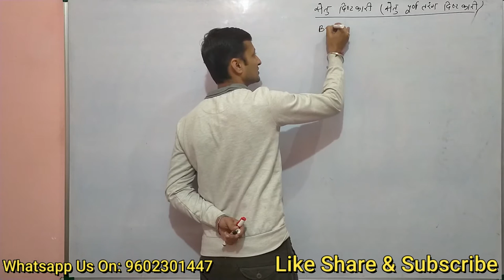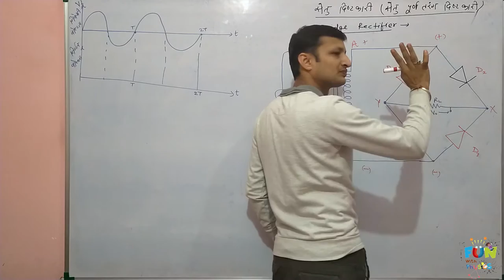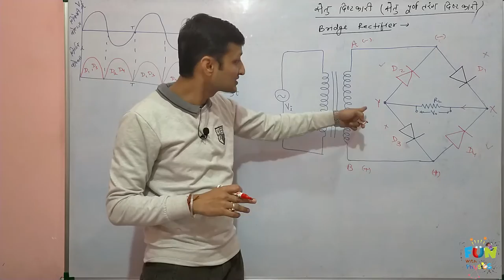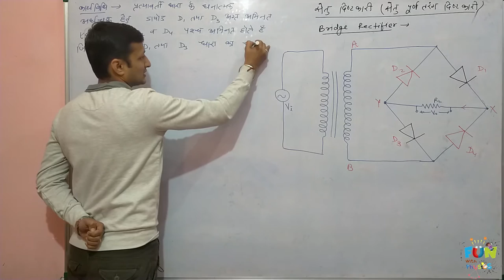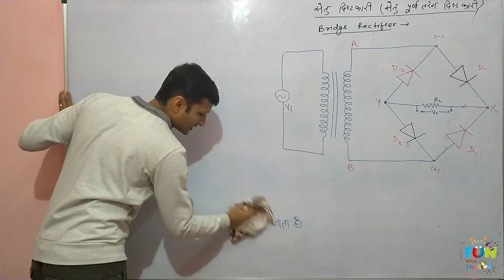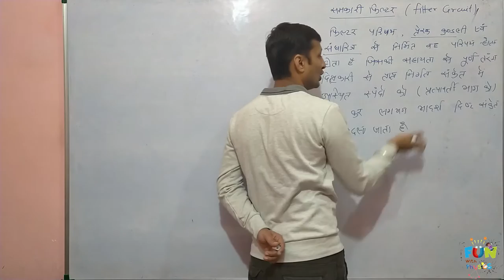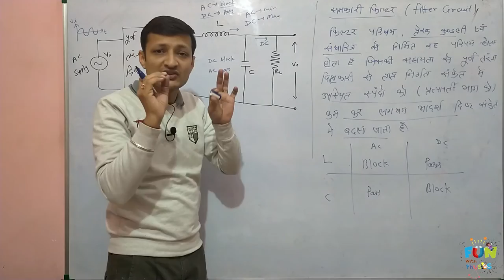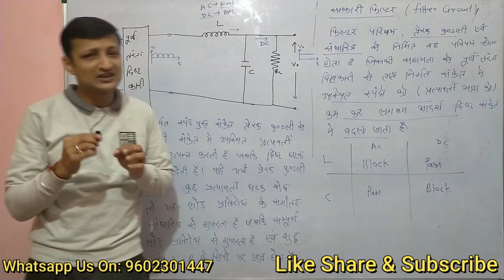Full wave Bridge Rectifier (पूर्णतरंग सेतु दिष्टकारी) II Class 12 Physics Electronics 16.12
हेल्लो बच्चो,
आज की वीडियो क्लास में बच्चो पूर्ण तरंग सेतु दिष्टकारी की कार्य प्रणाली तथा फ़िल्टर परिपथ को समझाया गया है। यह प्रश्न बोर्ड एग्जाम में बहुत बार पूछा गया है।
इस चैनल को सपोर्ट करने के लिए आप सभी का बहुत बहुत आभार।

7. Class 12 Physics Electronics 16.07- Biasing of PN Diode ( PN डायोड की अग्र एवं पश्च अभिनति )

8. Class 12 Physics Electronics 16.08- V I Characteristics of PN Diode (PN डायोड V I अभिलाक्षणिक वक्र)